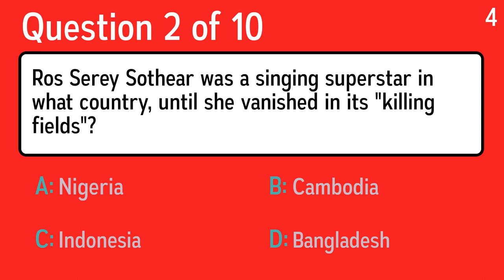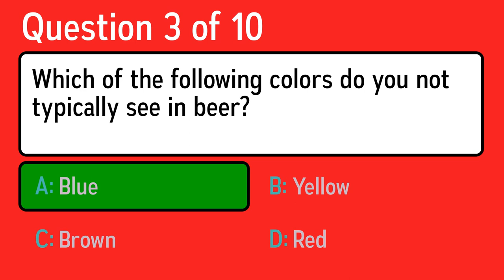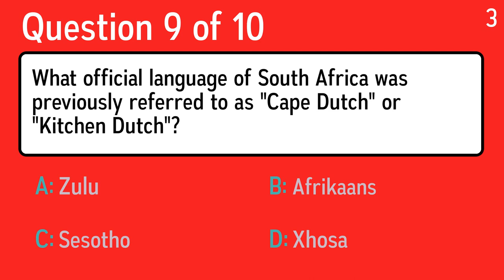Impossible Knowledge Quiz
Question 1: If you damage rapidly ripening fruit, you increase the amount of ethylene it releases. Hence, as the proverb says, a bad one of what fruit really can spoil the whole barrel?
 Answer a: Tomato
 Answer b: Grape
 Answer c: Banana
 Answer d: Apple

Question 2: Ros Serey Sothear was a singing superstar in what country, until she vanished in its "killing fields"?
 Answer a: Indonesia
 Answer b: Bangladesh
 Answer c: Nigeria
 Answer d: Cambodia

Question 3: Which of the following colors do you not typically see in beer?
 Answer a: Yellow
 Answer b: Brown
 Answer c: Red
 Answer d: Blue

Question 4: Andy Warhol's "100 Cans" was an image of 100 cans of what?
 Answer a: Tomato Juice
 Answer b: Spaghetti-Os
 Answer c: Joke Worms
 Answer d: Campbell's Soup

Question 5: What is the correct spelling of the following word defined as "an indispensable item; essential"?
 Answer a: Necessary
 Answer b: Neccesary
 Answer c: Necesary
 Answer d: Neccessary

Question 6: What is the name for an eight sided shape?
 Answer a: Hexagon
 Answer b: Pentagon
 Answer c: Cylinder
 Answer d: Octagon

Question 7: How is the first possession of an NFL football game decided?
 Answer a: Shootout
 Answer b: Odds-Or-Evens
 Answer c: Jump Ball
 Answer d: Coin Flip

Question 8: Who had the hit 60's song "Runaway" on Bigtop Records?
 Answer a: The Who
 Answer b: Freddie and the Dreamers
 Answer c: Del Shannon
 Answer d: Steppenwolf

Question 9: What official language of South Africa was previously referred to as "Cape Dutch" or "Kitchen Dutch"?
 Answer a: Sesotho
 Answer b: Xhosa
 Answer c: Afrikaans
 Answer d: Zulu

Question 10: Senator McCarthy wanted to burn which items, associated with communism?
 Answer a: Flags
 Answer b: Maps
 Answer c: Books
 Answer d: Money